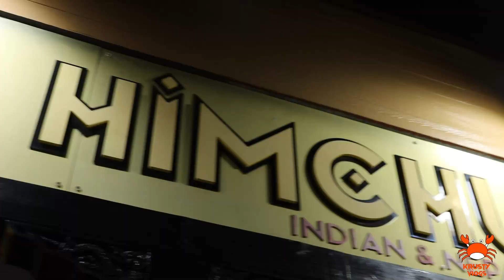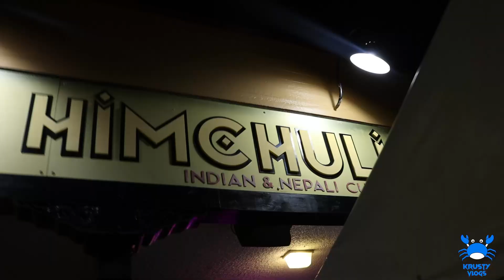Trying INDIAN FOOD for the First Time!!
Video 51/365

THIS IS MY 500th VIDEO ON YOUTUBE!

WHERE MY INDIAN FANS AT ?! This food was so amazing and it was so much different than I expect. SHOW SOME LOVE SO I CAN SHOW ALL THE LOVE BACK!!!

code: brandoncastro1